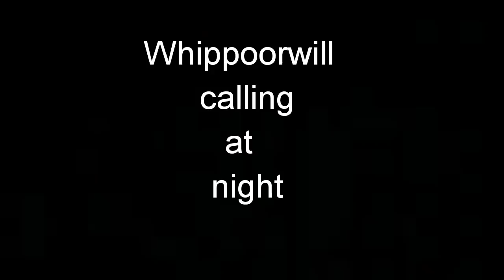Big changes on the Homestead!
Facebook whip- poor-will holler
Pinterest whippoorwill holler

my haircare products